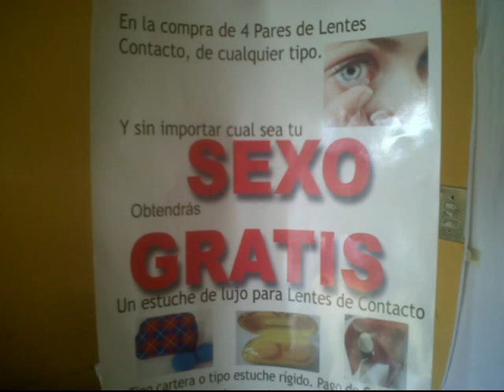RESONANCIA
SALUDOS BANDA AUNQUE  NO SOY GRIFO ESA ROLA SE ME ANTOJO PARA UN TOKE TIRADO EN EL SUELO Y TOCANDO ESOS ACORDES CON MI GUITARRITA SSSSSSSSSSSSSSSAHUEVITO